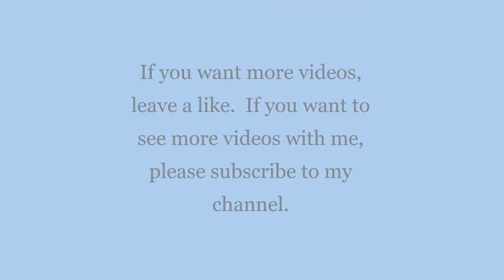Penalty Shootout Wearing Flip Flops in the Cold!! (ft. Soccer Sun).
Hi guys, its been a while since I made a video (maybe too long).  Today I did a penalty shootout in flip flops outside in the fall with Soccer Sun.